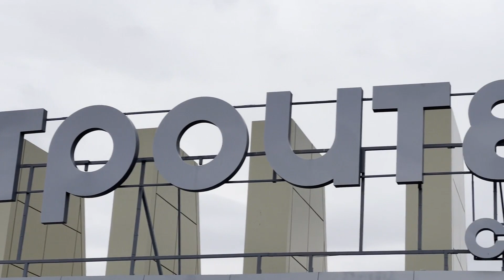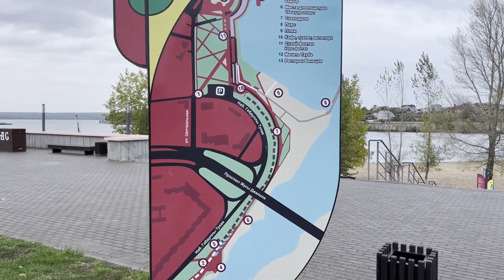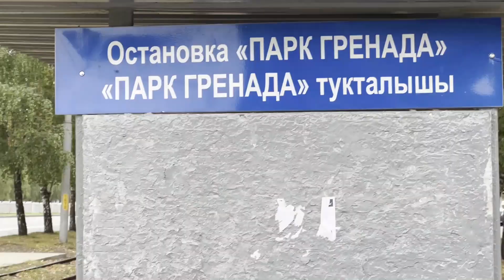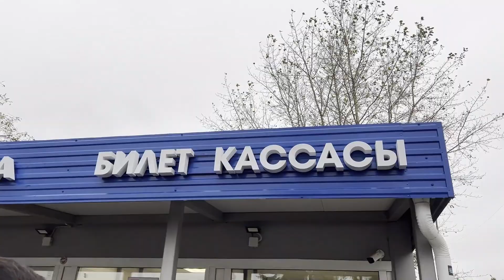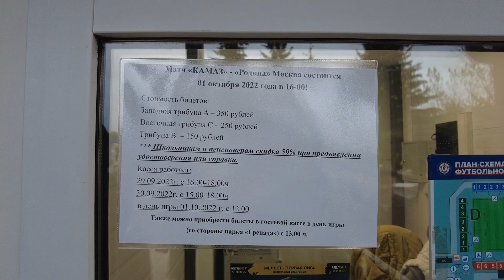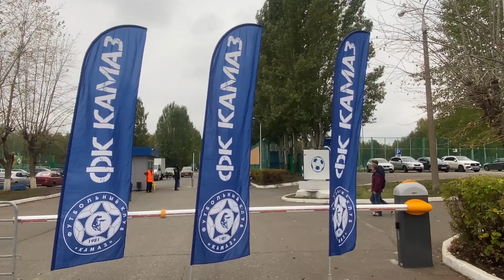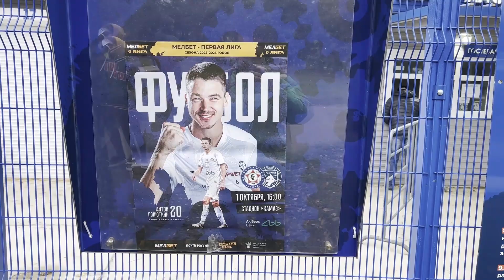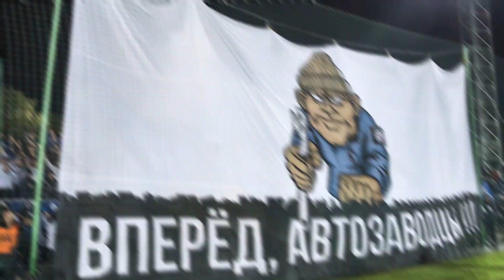КАМАЗ ВЕРНЕТСЯ В РПЛ? | АВТОЗАВОДЦЫ ИЗ ТАТАРСТАНА | НАБЕРЕЖНЫЕ ЧЕЛНЫ |ВЛОГ РОМАНТИКА №90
👉🏻 Есть предложения куда сгонять и снять влог? Пиши! Пока ещё работающий мой Инстаграм (запрещеный в РФ) или ВК.

Еще пару лет назад футбольный клуб "КАМАЗ" пылил во второй лиге в отдельной зоне. В этом году автозаводцы претендуют на выход в высший дивизион, где последний раз выступали 25 лет назад. Мы отправились в Набережные Челны, чтобы познакомиться с местным фан-движением, прогуляться во втором по численности городу Татарстана и заценить атмосферу на футболе в новом влоге Романтика!

Если вам понравилось это видео, можно зайти по ссылке

00:00 Превью
00:40 Приветствие
01:35 Прогулка по городу
08:28 Около стадиона
11:39 "КАМАЗ" - "Родина"
22:40 Итоги